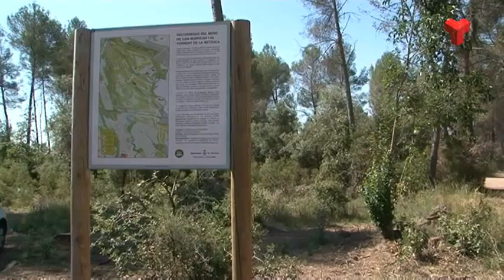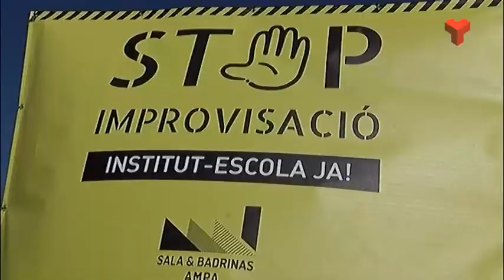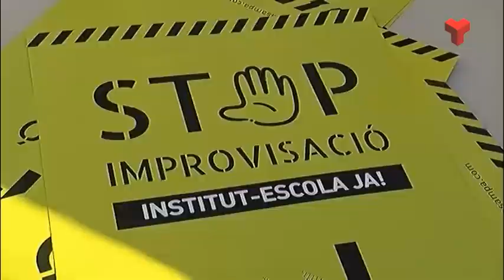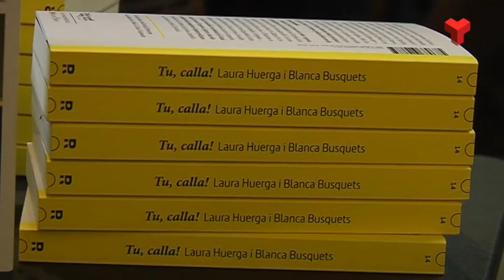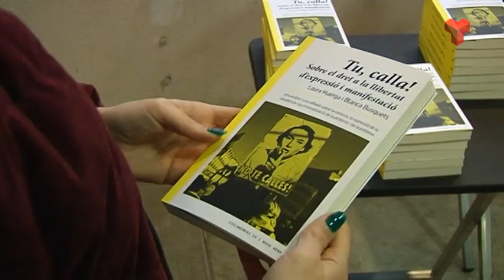Informtiu Vespre divendres 15-03-2019 de Canal Terrassa